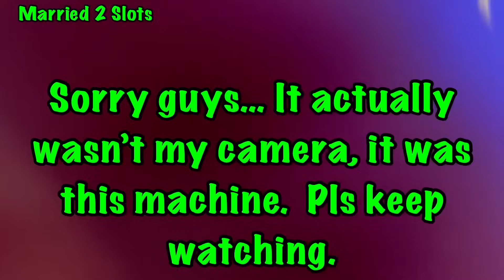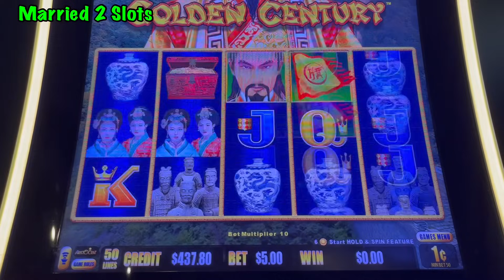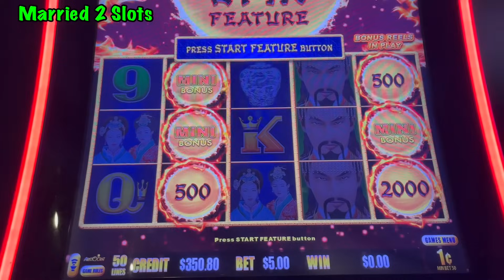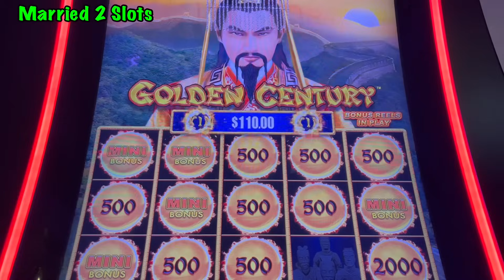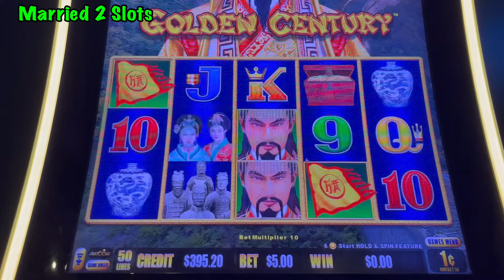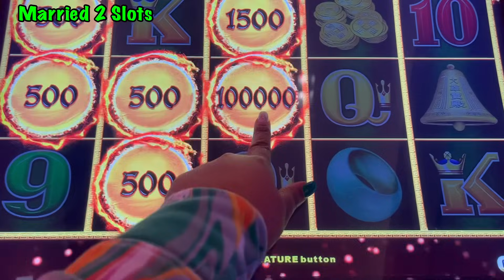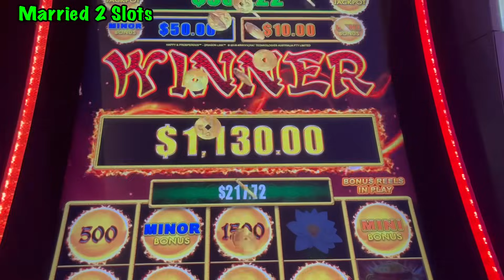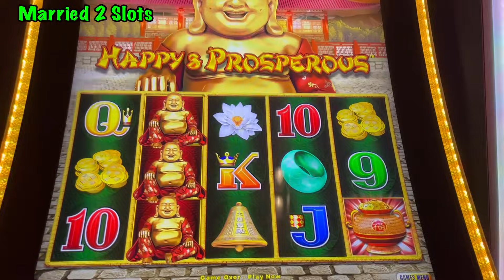🤑 WON 200X our bet on Dragon Link | HUGE ORB 🤑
Hey friends! We played 2 Dragon Link slots this session:  Golden Century and Happy & Prosperous. We landed some nice bonuses and a BEAUTIFUL RARE Orb dropped! 😍😍😍 After watching, let us know if you’ve ever landed or seen this orb during your game play… this was a FIRST for us!

SAVE SOME OF YOUR WINS!
Code: MARRIED2SLOTS